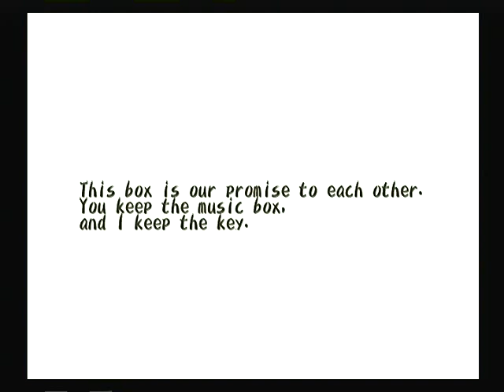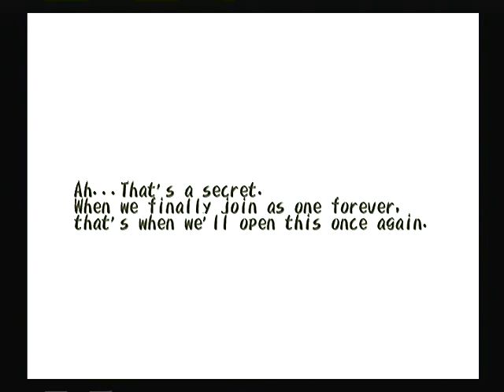Dark Cloud Part 18: Steve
The weapon with the ultimate power. the power, of sass.